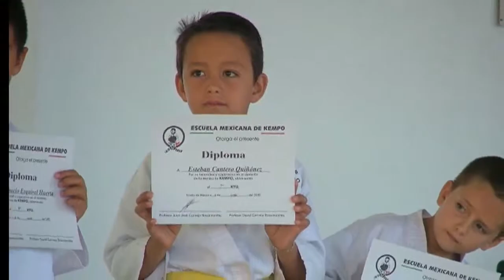Kempo Test, 7th KYU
Photo to dvd, Esteban´s kempo 7th KYU Test.